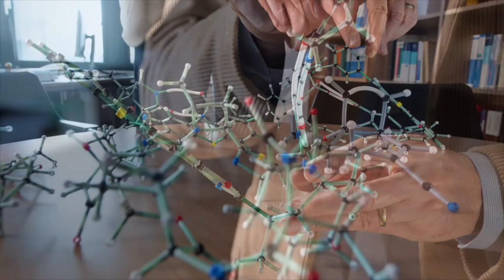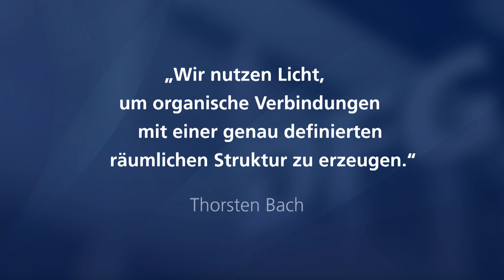Gottfried Wilhelm Leibniz-Preisträger 2020 Thorsten Bach im Porträt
Der Gottfried Wilhelm Leibniz-Preis 2020 für Thorsten Bach würdigt dessen richtungsweisende Arbeiten auf dem Gebiet der Organischen Photochemie und insbesondere der lichtinduzierten enantioselektiven Katalyse. Die Organische Photochemie umfasst chemische Reaktionen und Molekülumwandlungen, die durch Licht gesteuert werden. Allerdings galt die Photochemie lange Zeit als grundsätzlich ungeeignet, um chirale Moleküle – also Verbindungen, die sich vom Aufbau her wie die linke zur rechten Hand verhalten – gezielt herzustellen. Mit seiner Forschung hat Bach gezeigt, dass dies möglich ist. Damit hat er ein neues, heute international als Photoredoxkatalyse bekanntes Forschungsgebiet eröffnet. Bach entwickelte zudem einen speziellen Katalysator, der zwischen zwei Enantiomeren unterscheiden kann und es somit ermöglicht, ein racemisches Gemisch selektiv in ein bestimmtes Enantiomer zu überführen. Derartige Deracemisierungsreaktionen sind mit anderen Methoden nicht erreichbar. Sie eröffnen neue Anwendungsfelder in vielen Bereichen der chemischen Synthese wie etwa der Arzneimittelherstellung.

Thorsten Bach studierte Chemie in Heidelberg und Los Angeles und wurde 1991 in Marburg promoviert. Nach einem Postdoc-Aufenthalt an der Harvard University schloss er seine Habilitation 1996 in Münster ab. Kurze Zeit später folgte er einem Ruf nach Marburg, seit 2000 ist er Lehrstuhlinhaber an der TU München. Für seine Arbeiten erhielt Bach Auszeichnungen der Gesellschaft Deutscher Chemiker, 2015 einen ERC Advanced Grant. Er ist Mitglied der Leopoldina sowie der Bayerischen Akademie der Wissenschaften und engagierte sich zudem als Mitglied des DFG-Fachkollegiums Molekülchemie.